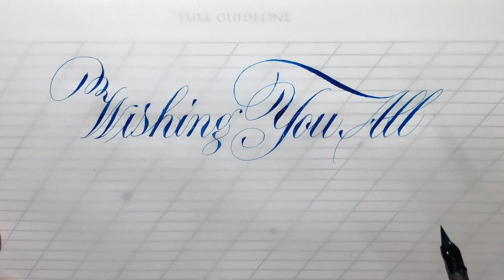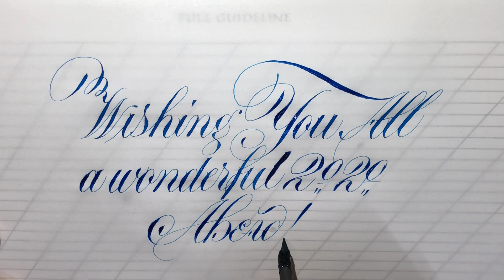Best Wishes for 2020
Finally back in the studio and doing some writing.

Hope you all have a super 2020.

Picking up a pen after 2 weeks of no pen work always surprises me. It is like I have to remember how to hold the tool, manage ink and not catch on the upstroke. Always a sobering experience.

This is an old Hunt22b nib. It is not as fine but it is a lot more flexible from overuse. Old nibs also good more ink if you let the ink dry on them rather than wiping them clean.